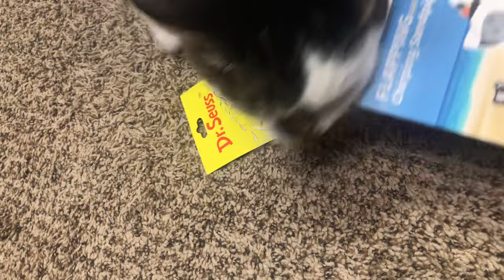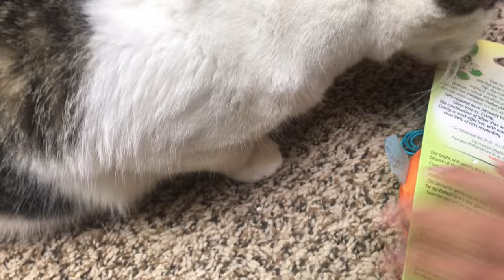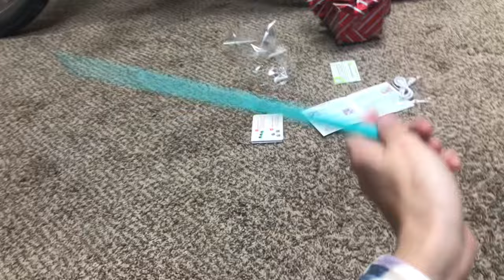It Chrimas - Cats enjoying gifts from Grammy